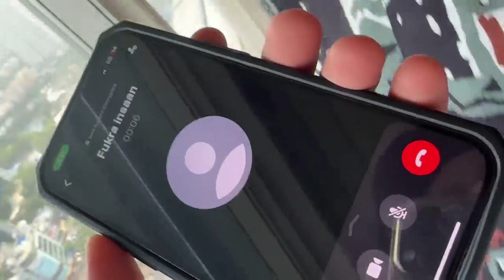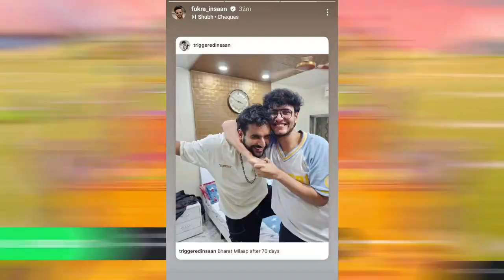ElvishYadav got Hates l FukraInsaan discharge from hospital l FukraInsaan&TriggerInsaan emotional😭 l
# Elvish Yadav got hate from some people because Elvish Yadav did not meet Fukra Insaan in hospital
# Fukrainsaan discharged from hospital
# Trigger Insaan and Fukra Insaan emotional in airport
# Elvish Yadav proved bhaichara